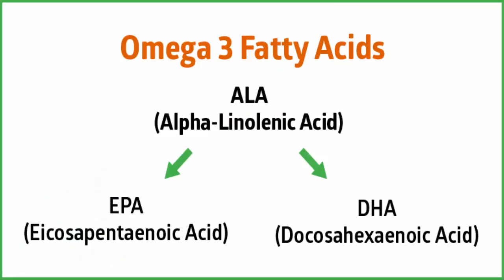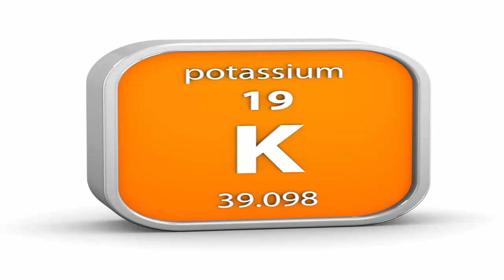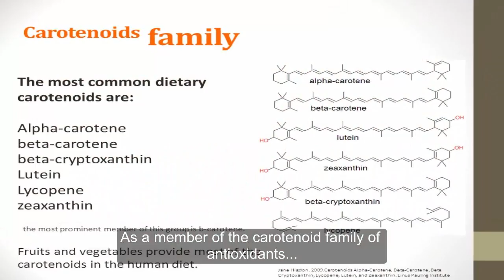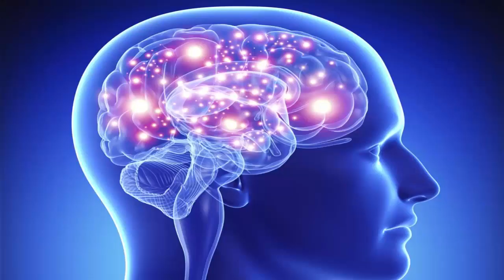7 Amazing Reasons You Should Eat Salmon Regularly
Salmon is one of the most nutritious foods on the planet. This popular fatty fish is loaded with nutrients and may reduce risk factors for several diseases. It's also tasty, versatile and widely available.